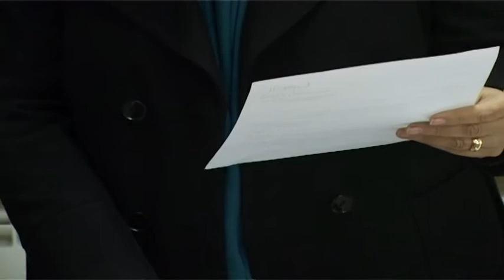عام 2012 و إنجازات المرأة الفلسطينية